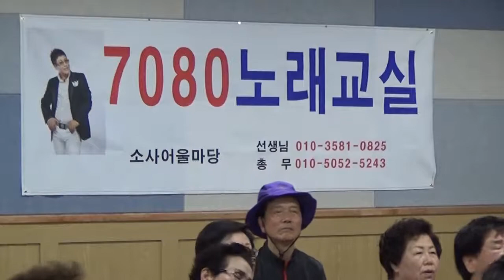가수진동민 - 미운 사람아(원곡/가수신승일)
2017년 5월 24일 (수요일)
경기도 부천시 경인옛로 73
소사어울마당 4층
7080 노래교실(가수겸 노래강사 진동민)